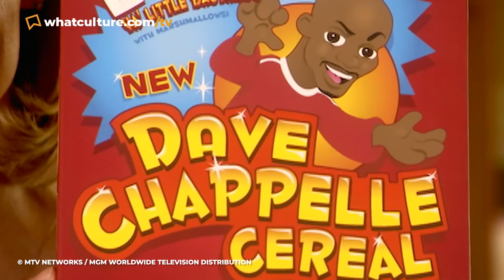10 TV Shows That Made Actors QUIT The Industry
Jack Gleeson was DONE with the business after Game of Thrones.